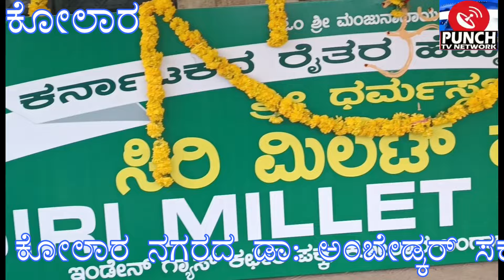Kolar. ಶ್ರೀ ಧರ್ಮಸ್ಥಳ ಗ್ರಾಮೀಣ ಅಭಿವೃದ್ಧಿ ಸಹಯೋಗದಲ್ಲಿ ಸಿರಿಧಾನ್ಯ ಮಳಿಗೆ ಆರಂಭ